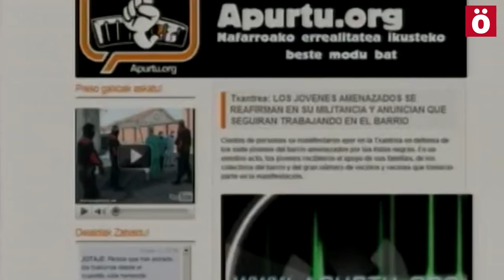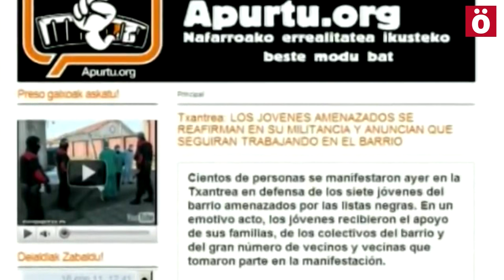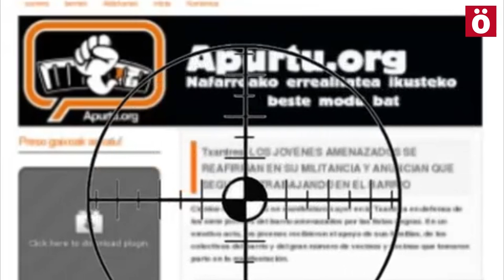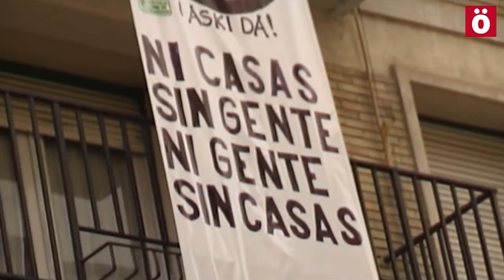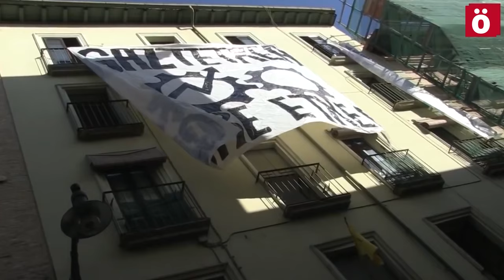Apurtu.org, 5 años del ultraje a la libertad de expresión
Se cumplen 5 años desde la operación policial que acabó con el cierre por orden de la Audiencia Nacional del medio de comunicación vasco Apurtu.org. La Policía española detuvo a 4 personas a las que relacionaba con ETA, y una de ellas permaneció un año y medio en prisión preventiva. Finalmente, la causa contra Apurtu.org quedó archivada por falta de pruebas, pero la web nunca volvió a la Red.